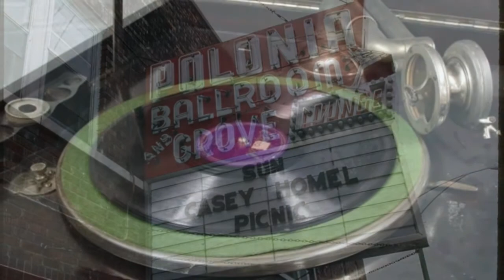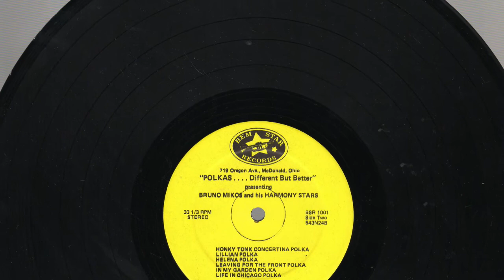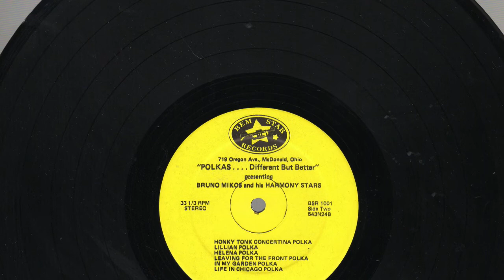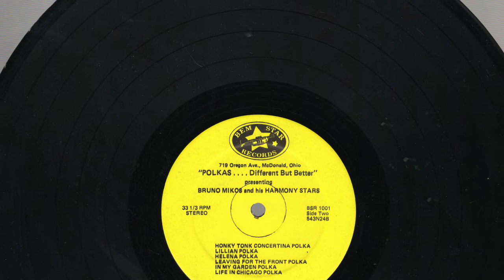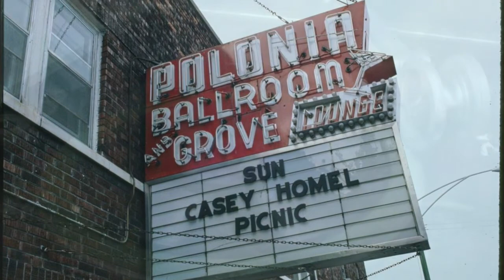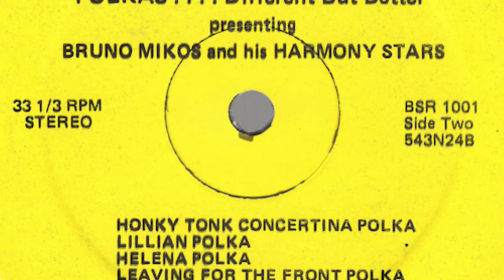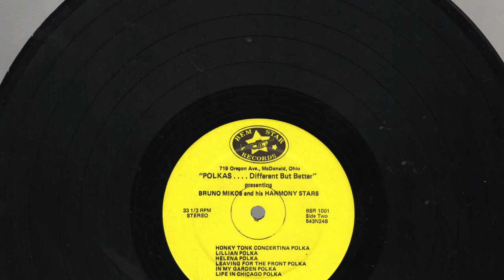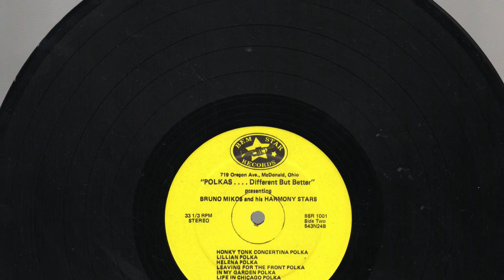Polish LP recordings in the US, 1975. BSR 1001. Bruno Mikos "Polkas ..... Different But Better"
Polish LP recordings in the US, 1975. BSR 1001. Bruno Mikos and His Harmony Stars "Polkas Different But Better"
McDonald, OH. 1975. Bem Star Records BSR 1001 A/B. Bruno Mikos and His Harmony Stars presenting "Polkas Different But Better"